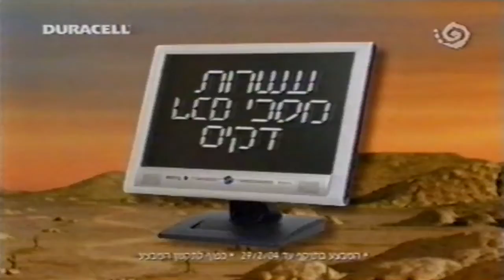מקבץ פרסומות 2004 ערוץ 2 רשת (44)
מקבץ ששודר במהלך התוכנית "סודות החיים". הפרסומות שישנן במקבץ הן:

0:04 - בושם טיטניום לגבר בסופר פארם
0:39 - מרמולייט
0:54 - דורסל
1:16 - מבצע המצלצלים של תנובה עם יובל סמו
1:30 - בושם אמור אמור קשרל בסופר פארם
1:42 - סנו אוקסיג'ן
1:58 - קסטרו

פרומואים:

2:17 - עובדה עם אילנה דיין
2:27 - האדקמיה לצחוק
2:47 - תשדיר לאגודה לתרבות הדיור